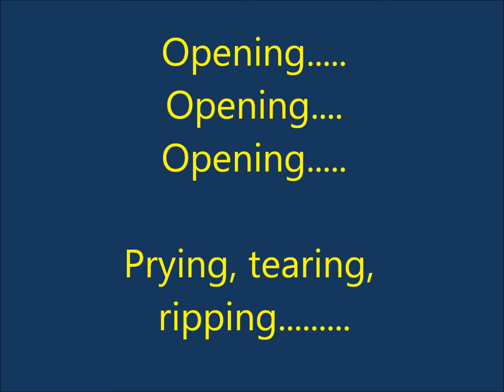Disney Store Finding Dory 6 figurine play toy set Dory Nemo Marlin Destiny Hank Bailey Deboxing